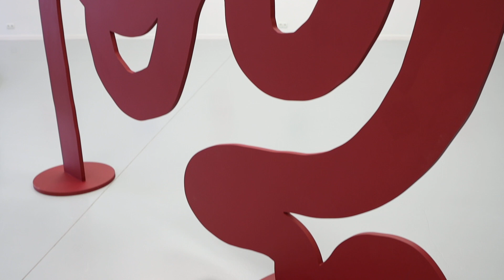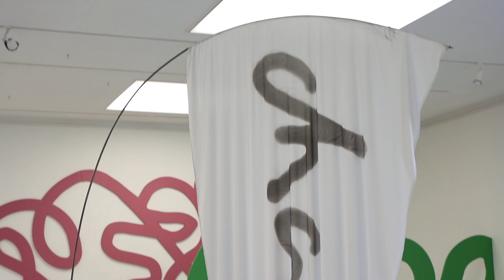Kornelia Dzikowska - Notatki z upływającego czasu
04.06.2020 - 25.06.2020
Galeria Miejska bwa w Bydgoszczy
Gdańska 20